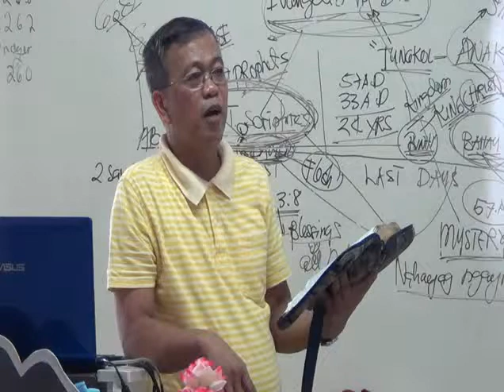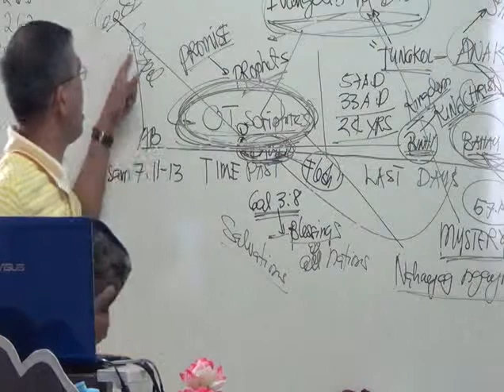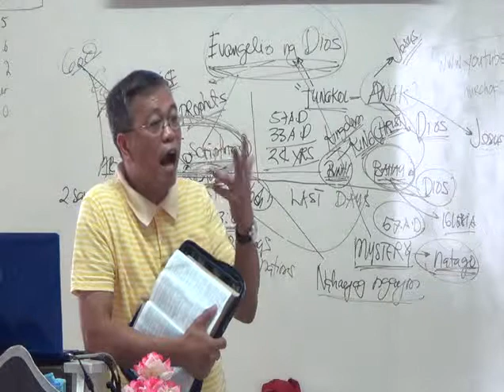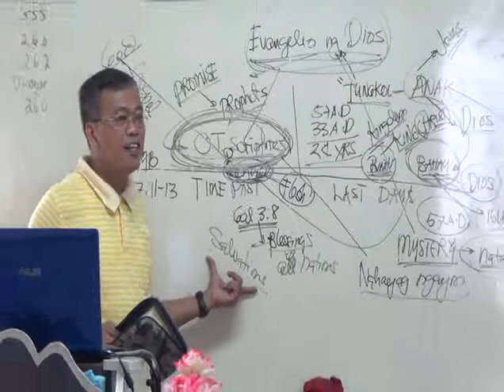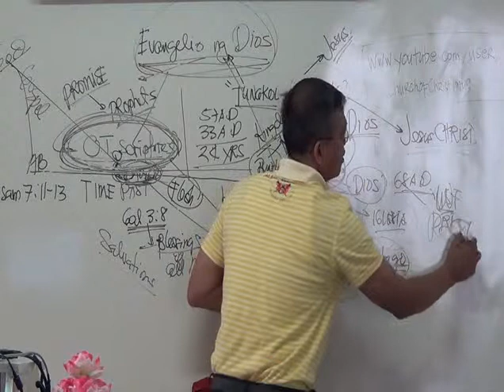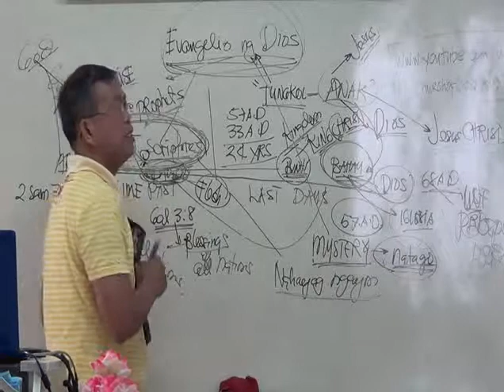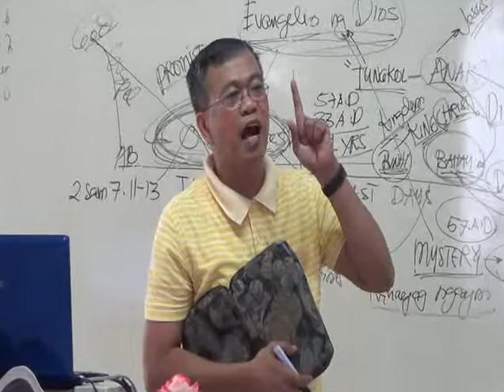EP06PT09 Understanding the Gospel